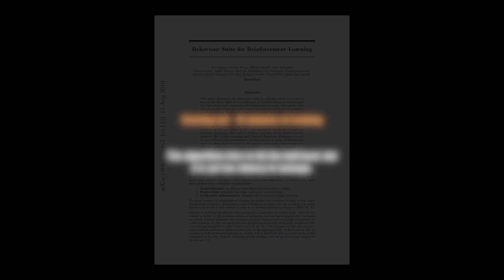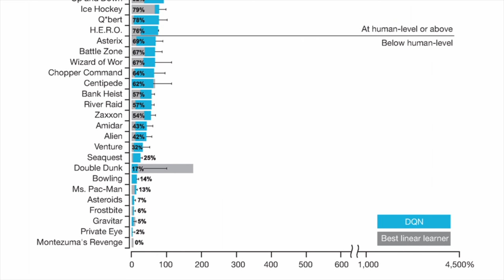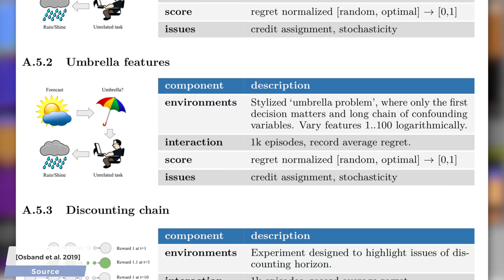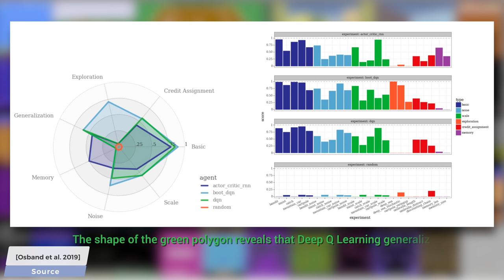These Are The 7 Capabilities Every AI Should Have